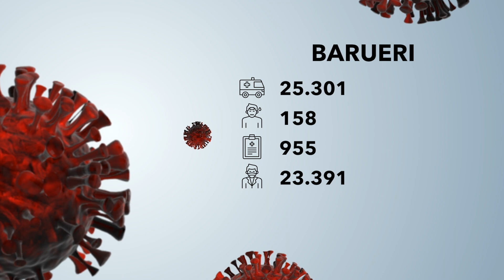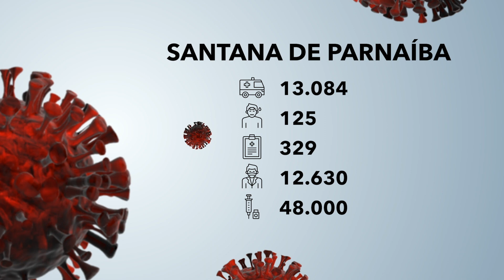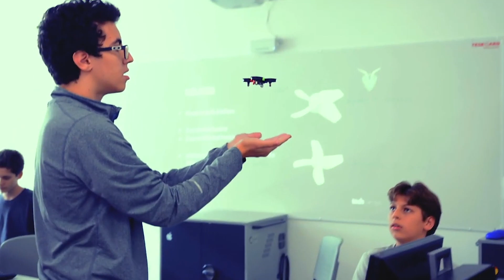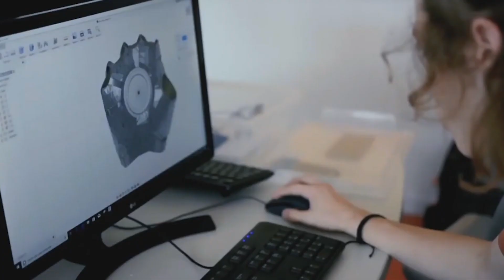ALPHA CHANNEL NEWS DE 25 06 ATE 02 07 21